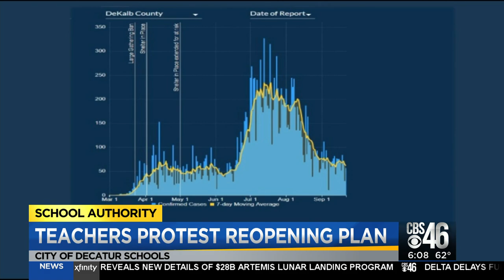Decatur teachers protest district's plan to reopen face-to-face learning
Some teachers in Decatur took to the streets Tuesday to protest the plans to return to face-to-face learning the district has put forth.